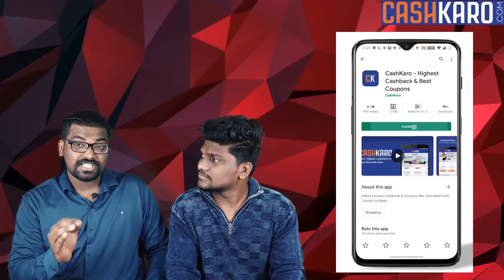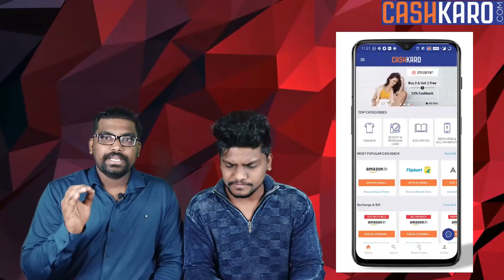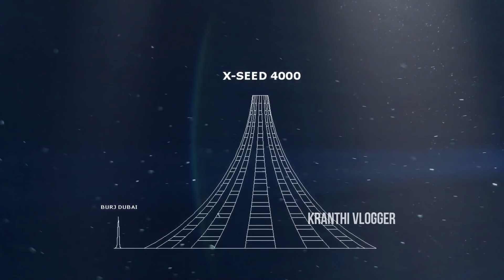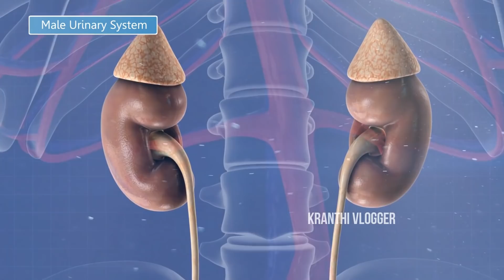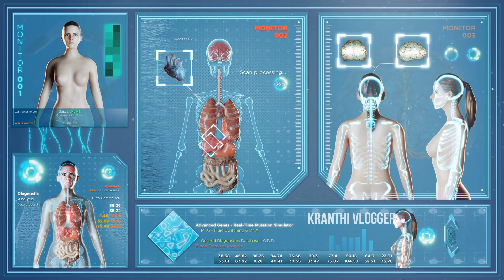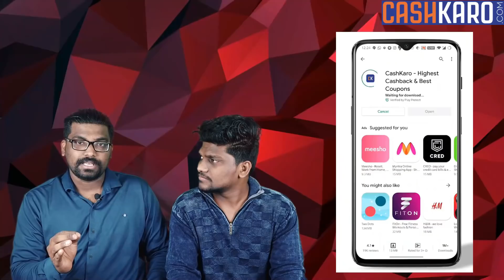WHAT IF WE DRINK OUR URINE? | TOP INTERESTING FACTS IN TELUGU | Q2KV#66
OR

Download CashKaro App from Playstore/Appstore & use my Code - KRANTHI25
(To Get FREE 25 RS as a Bonus)

00:00 - Intro
00:29 - What If Oceans Disappear?
03:43 - What If we Swallow Most Poisonous snake?
04:45 - How Tall We can Build?
05:51 - What if we drink urine?
07:21 - Laws Of Karma